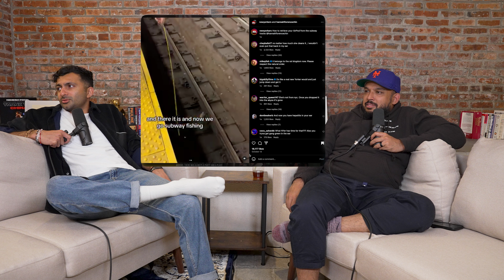Kendrick Lamar REALLY Messed Drake Up | Gucci Turban Podcast w/ Nimesh Patel & Asif (PATREON CLIP)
Want more of Gucci Turban? Join the Patreon for uncensored and bonus episodes

NEW TOUR ANNOUNCING SOON.